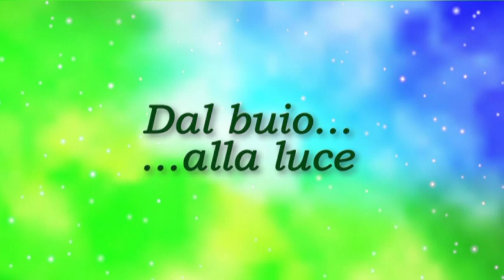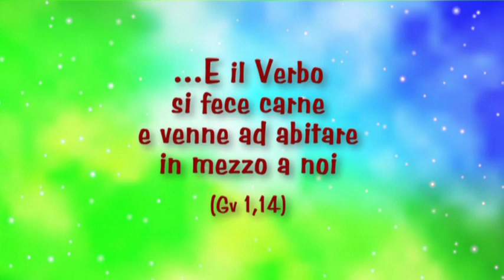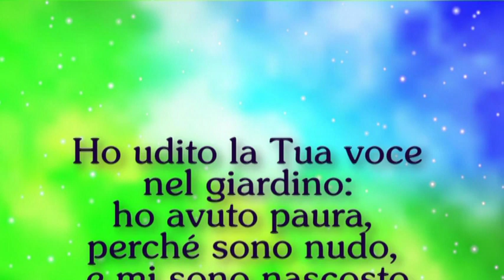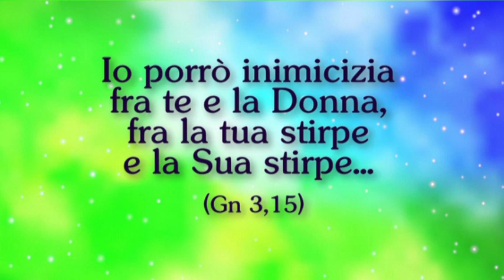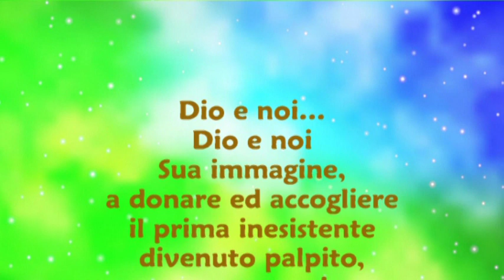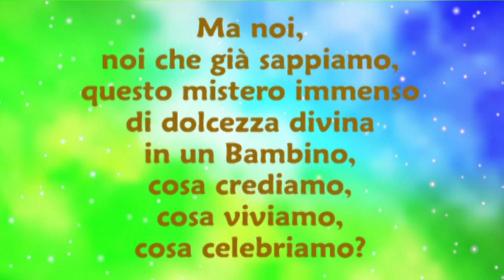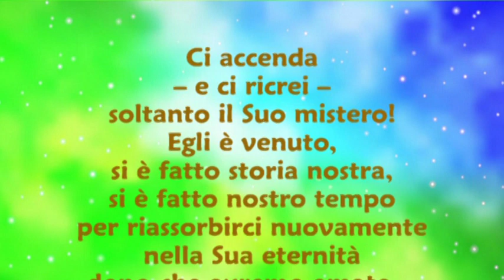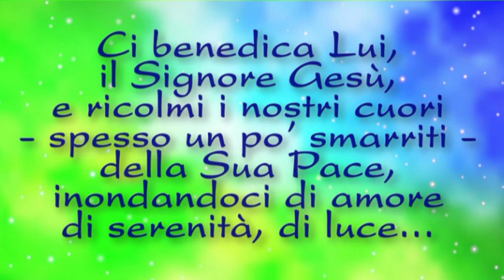Dal Al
Una rivisitazione del Natale in senso biblico: dalle origini dell'uomo, passando per il peccato, la promessa, l'Incarnazione nel grembo vergine di Maria, la nascita del Verbo... un nostro attingere alla Tenerezza di Dio per lasciarcene penetrare nella Sua essenza...
Una riflessione profonda per ritrovare il Natale nella sua vera realtà, liberandolo, per quanto possibile, dagli apparati esteriori e dalla follia di un consumismo smoderato...